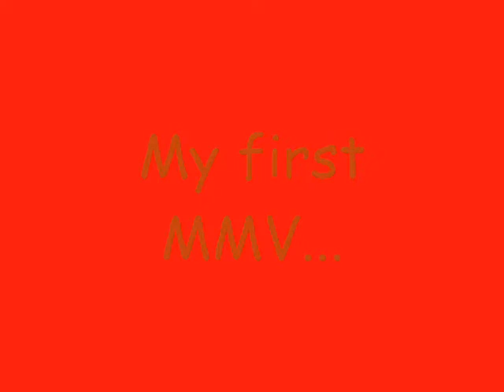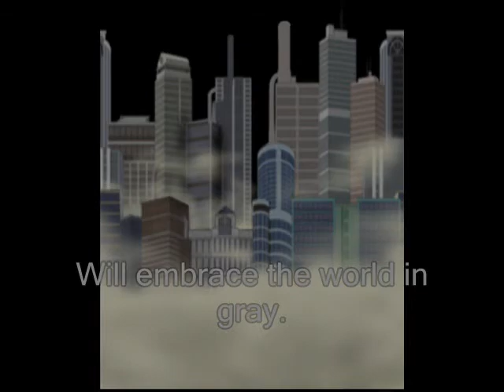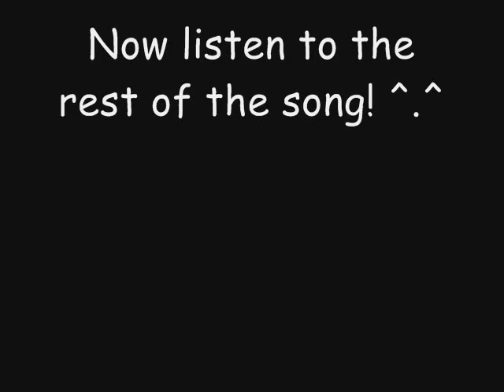MMV - Shadow of the Day [Unavailable]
My first music video. (Very old video that was blocked by WMG for over a year, but was unblocked for some reasons)